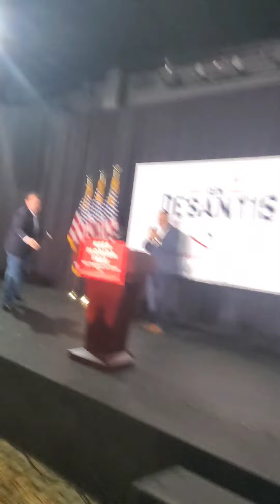Governor Ron DeSantis Rally @ Central Christian University in Orlando Florida!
I was Front Row @ the DeSantis Rally in Orlando Florida.